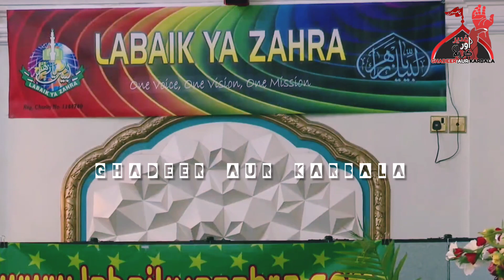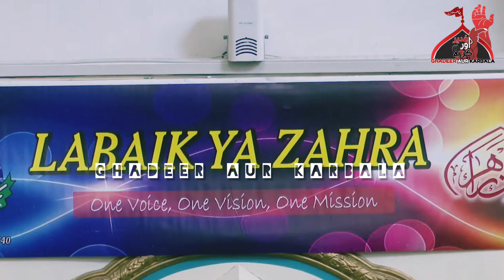Yeh Mere Dua Hain // Safeer E Aza Nadeem Sarwar Live Conference Program London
All content published on social media sites linked to the Ghadeer Aur Karbala is copyrighted, and using it without permission is strictly prohibited. We have the right to take legal action against violators.